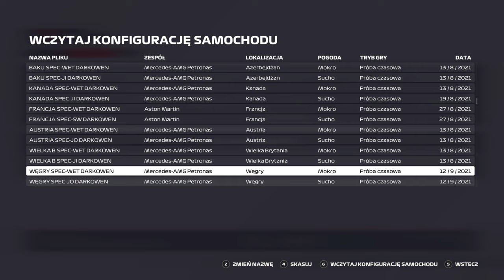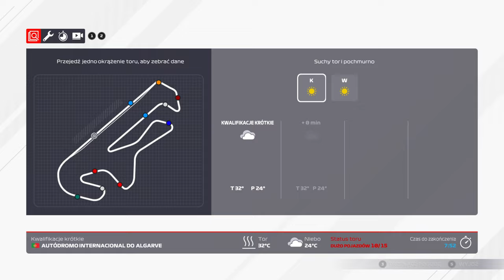F1 2021 | PORTUGALIA | GP11 #9 | sezon 5 | DS3 League | KWALIFIKACJE I WYŚCIG 50%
Zapraszam na kolejny odcinek z serii F1 2021. Po przerwie związanej problemami w f1 2021, wracamy do ścigania, dotarliśmy do Portugalii. Przed Wami sesja kwalifikacyjna z Onboard bolidu Aston Martin oraz Wyścig 50% do 8 GP sezonu 5 DS3 League. Świeży tor, dla mnie nitka toru nieznana, dopiero w formie szkolenia na tym torze.

Zostawiajcie łapki w górę i wbijajcie subskrypcje, poniżej wszystkie linki:
Jak macie ochotę, możecie wesprzeć: